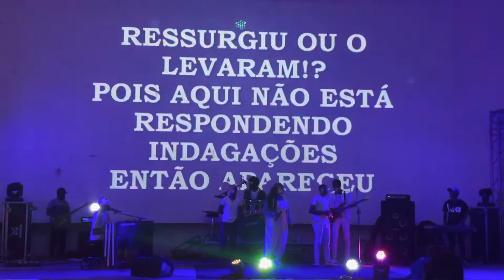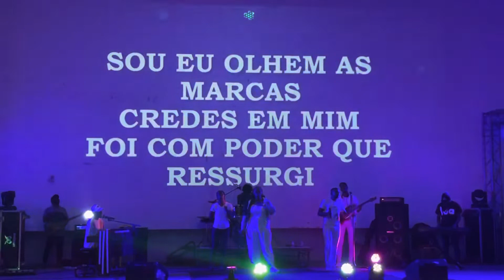Ao Som Da Graça- Que Notícia | Especial Páscoa - 2022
A Paz Amados,
Hoje trago breves vídeos do Ao Som da Graça .
Concerto Celebração da Páscoa - Que Notícia - 2022

Direção e Edição : @Flórida Bastos

Thumbnail (Capa): @Paulopereira930

E não te esqueças:
•Subscrever no meu Canal;
•Deixar 1 like;
•E partilhar o máximo que poderes,para que vidas sejam alcançadas🙏🏽